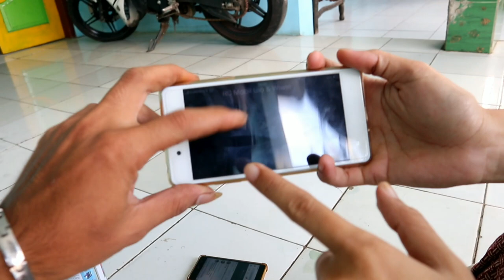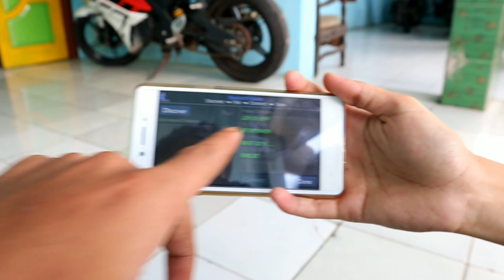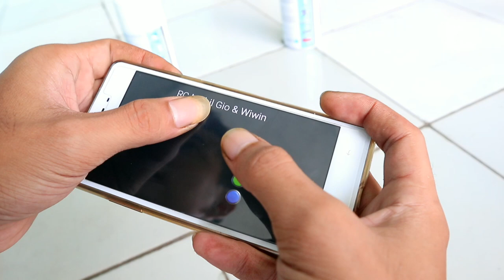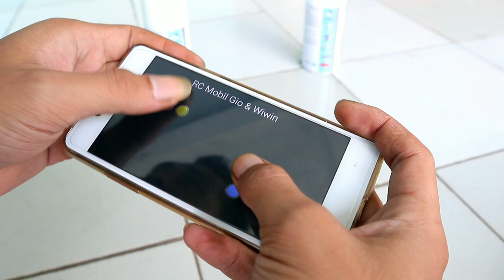ISTRI BELAJAR NYETIR RC Android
Selamat datang di channel aku gaes kali ini mau ngajakin istri balapan mobil rc yang dapat di kendalikan oleh hp android. Aku pakai kendali lewat bluetooth + arduino lumayan jangkauan maksimal nya bisa 20-30 Meter di tempat terbuka. Dengan supply batrai laptop 3.7 V sebanyak 4 buah dimana 2 batrai untuk di alirkan ke sistem, 2 lagi untuk konsumsi dinamo/motor. Oh iya ini kan masih PSBB artinya wajib aktifitas di rumah. Nah istri aku kebetulan lagi jenuh pengen jalan-jalan ke luar rumah tetapi kondisi kurang memungkinkan jadinya bikin sebuah game yang ngga kalah seru. Semoga terhibur ikutin terus yaa keseruan kami..

Cara membahagiakan istrik, ajak main istrik, hiburan bareng istri, ngajarin istri mobil balap, main mobil remot bareng istri, cara membuat mobil mainan anak, cara membuat mobil dari bahan bekas, cara kreativ membuat mainan dari bahan sederhana, modifikasi mobil remot rc menjadi kendali bluetooth, pengendalian dan monitoring mobil rc

How to make your wife happy, invite to play wife, entertainment with your wife, teach your wife a racing car, play a remote car with your wife, how to make a toy car for children, how to make a car from used materials, creative ways to make toys from simple materials, modification of rc remote cars into control bluetooth, rc car controlling and monitoring